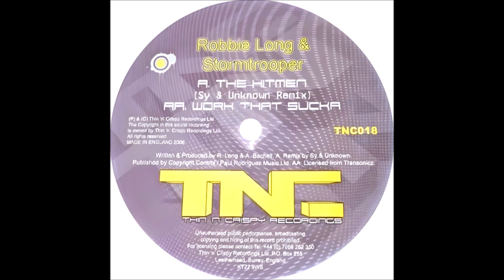Robbie Long & Stormtrooper - Work That Sucka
Label: Thin N' Crispy – TNC018
Format:
Vinyl, 12"
Country: UK
Released: Aug 11, 2006
Genre: Electronic
Style: Hardcore